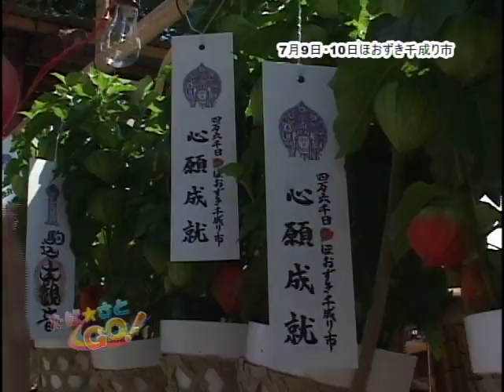「たば☆さとGO！」（ほおずき千成り市 7/18放送分）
７月９日、１０日に駒込大観音　光源時で行われたほおずき千成り市の様子をお届けします。